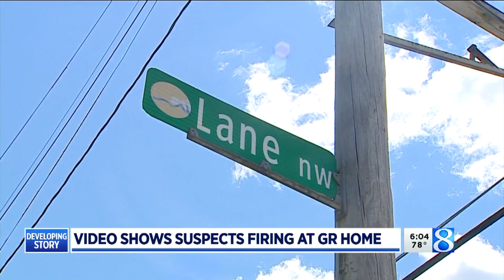Surveillance video shows more than 40 bullets hit GR home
Surveillance video shows gunmen opening fire on a Grand Rapids home last week, spraying at least 40 bullets at it. (July 20, 2020)